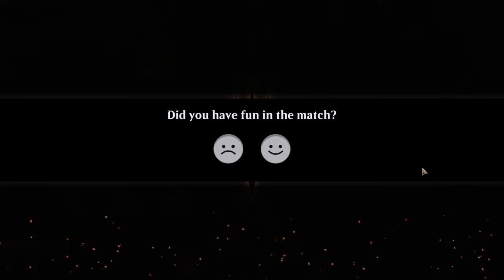Ravnica Chaos Premier Draft #4 | Magic Arena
Today I'll be playing a Ravnica Chaos Draft! In this format we'll be drafing one pack each of Murders at Karlov Manor, Ravnica Allegiance, and Guilds of Ravnica!

Drafting: 0:00
Deckbuilding: 14:50
Deck Overview: 17:27
Gameplay: 18:18